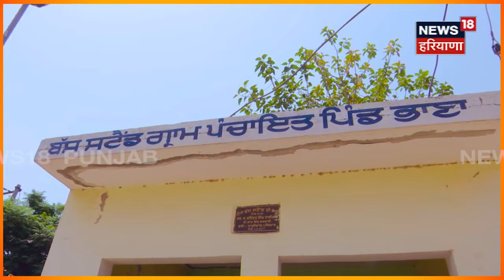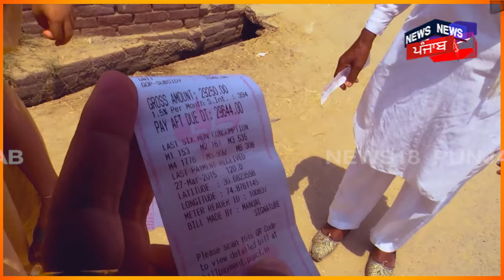Bhana Pind Public Opinion | ਸੱਥ 'ਚ ਬੈਠੇ ਬਾਬਿਆਂ ਨੇ ਕੱਢਿਆ ਸਿਆਸਤ ਦਾ ਨਿਚੋੜ | Elections 2024 | N18V